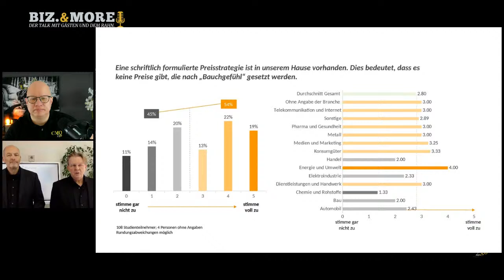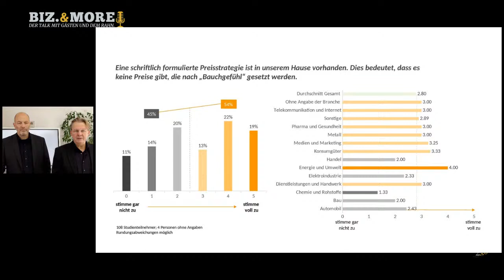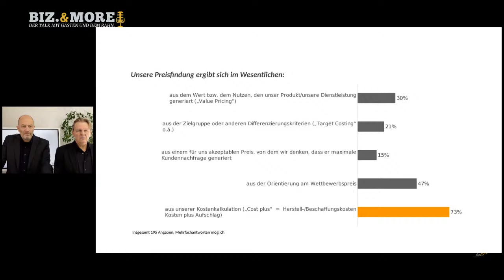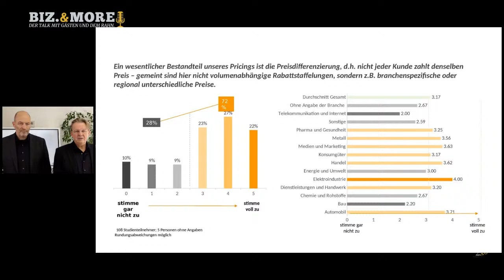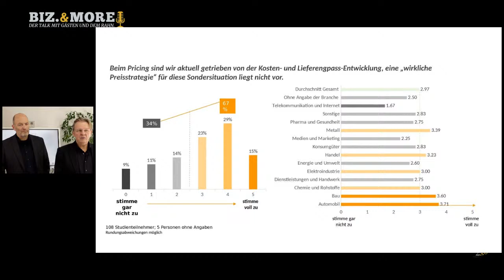Pricing 2024 - Herausforderungen und Lösungen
Wir freuen uns, euch zum "Lunch Talk" mit dem Thema "Pricing 2024 - Herausforderungen und Lösungen" einzuladen.

In dieser hochkarätig besetzten Veranstaltung werden die Herausgeber Markus Milz und Dr. Michael Höfelmeier, sowie einige der Autorinnen und Autoren des brandneuen Buches "Professionelles Pricing in turbulenten Zeiten" aus dem Haufe Verlag, zu Gast sein.

In der aktuellen Podcast-Episode (verfügbar ab 22.11.23) von Mittelstand hautnah habt ihr bereits einen kleinen Einblick in das Praxiskompendium bekommen, zu dem Christian Rahn selbst einen Beitrag geschrieben hat.

Über 30 Fachbeiträge von Branchenexperten versprechen Antworten auf die Pricing-Herausforderungen unserer Zeit. Wie navigiert man durch diese turbulenten Zeiten? Das Buch verspricht Klarheit, überraschende Erkenntnisse und Impulse aus den unterschiedlichsten Branchen.

Ihr wollt eure Preisstrategien optimieren und erfolgreich in die Zukunft starten? Dann dürft ihr dieses Event nicht verpassen! Markus und Michael sowie weitere Autorinnen und Autoren werden ihre Visionen und den Inhalt ihres Buches mit euch teilen, um euch wertvolle Einblicke in das Thema Pricing in dynamischen Zeiten zu geben.

Seid dabei und freut euch auf eine aufschlussreiche und inspirierende Episode. Wir sehen uns beim "Lunch Talk" - Pricing 2024!

Du möchtest dich direkt mit mir austauschen oder mehr über mich erfahren?

🚀 iPad Pro (12,9“)
🚀 iPad Pro (11“)
🚀 MacBook Pro (13 Zoll)
🚀 Apple Pencil
🚀 Samsung Curved Monitor C27F398FWR, 27 Zoll
🚀 Epson EcoTank ET-3850

Mein Podcast, Video & Streaming Equipment*

🚀 Sony Vlog-Kamera ZV-1
🚀 Blackmagic Design Atem Mini Pro
🚀 RØDE NT-USB
🚀 Comica BoomX-D2 2.4G kompakte drahtlose Mikrofonsystem
🚀 RØDE VideoMic GO Leichtes Richtmikrofon
🚀 Logitech C920s HD PRO
🚀 SmartMike+ Wireless
🚀 Green Screen Fotostudio
🚀 Tragbarer Monitor, Small Monitor 11,6 Zoll
🚀 HDMI Capture Card USB,4K
🚀 Bose SoundLink Around Ear Funkkopfhörer

Video-Schnitt: Final Cut, Capcut, InShot & Mojo
Audio-Optimierung: Auphonic.com
Podcast Hosting: Anchor.fm